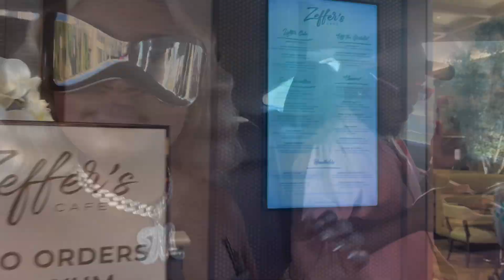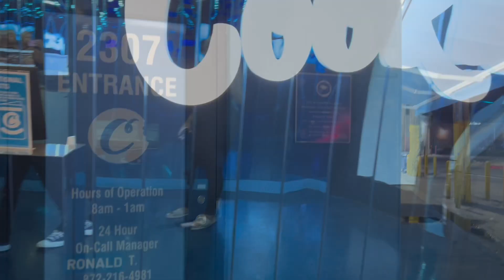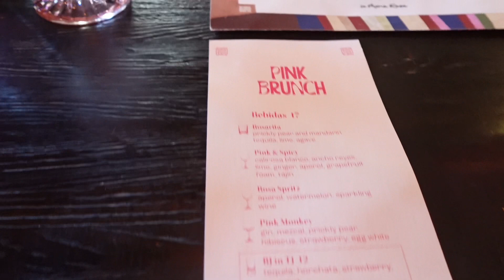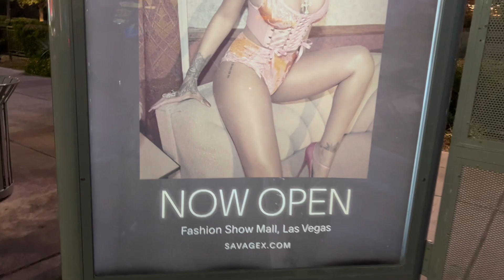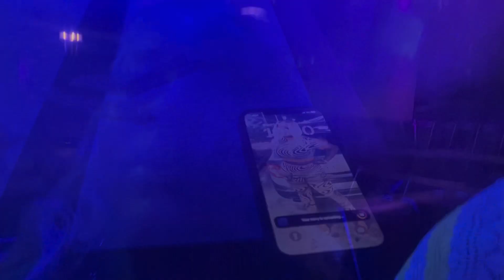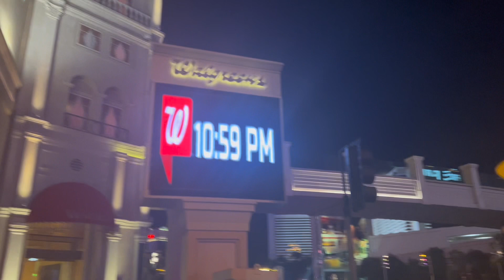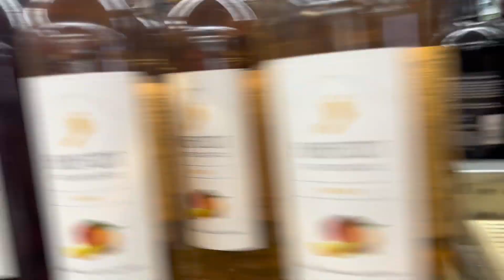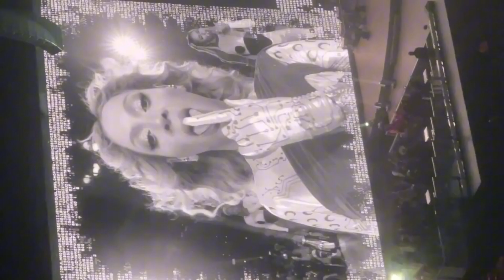LAS VEGAS VLOG | Fremont St📍, Good Eats , Beyoncé Renaissance Tour 😱 & More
NO SLEEP , club another club , another club , another club no seriously I had to recover from this Vegas night lifeeeee! The Gworls were outside until 5AM this trip was everything 10/10 plus we seen Beyoncé like that was the best part I got the best footage for y’all run my $hit up see y’all in the next vlogggggy boo ✨🔥

Sub count : 901 get me to 5k REAL QUICK 😘

Socials🌼